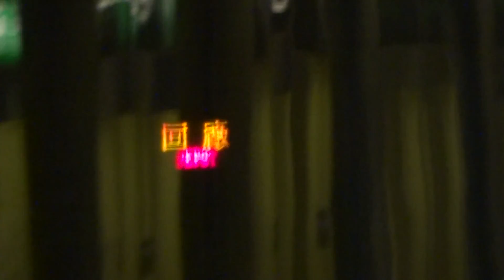【浪途盡】港鐵 TKL M-Train (A269/A288) 不載客駛經調景嶺站四台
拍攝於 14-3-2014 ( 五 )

本列車為觀塘線列車
白色情人節既晚上都幾浪漫架，有一車換一車既接力事件發生。將軍澳自上星期開始就已經收埋成堆m-train，講緊既係六七抽，但呢個龐大既數量就唔大機會可以同時出得晒，所以冇出既車都可以出黎調線架